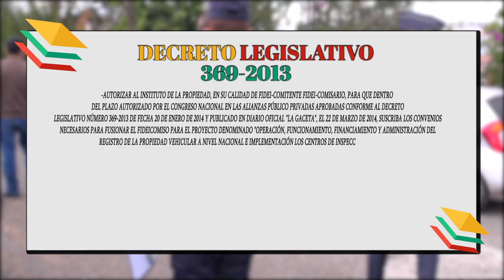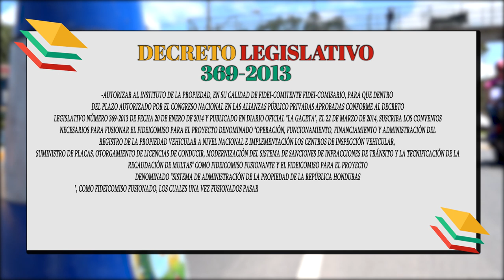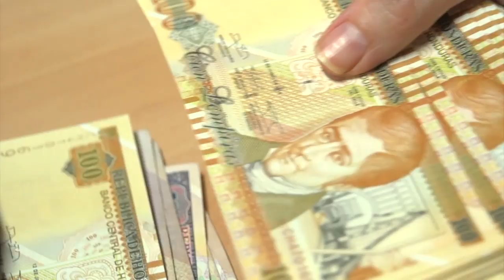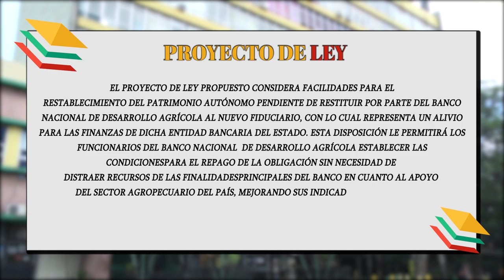Polémica entre diputados por "transferencia" de los cobros de Multas de Tránsito